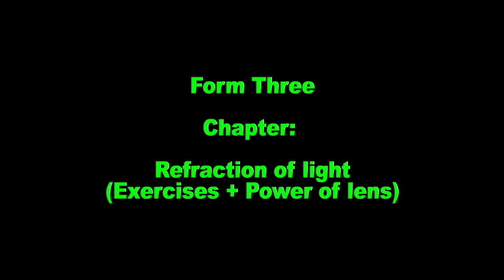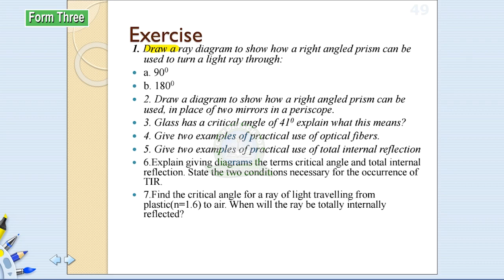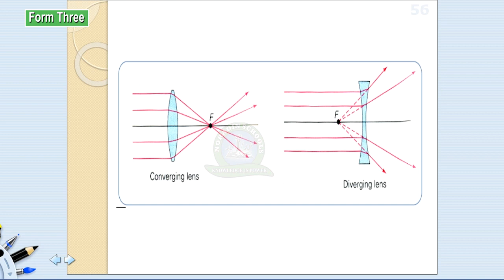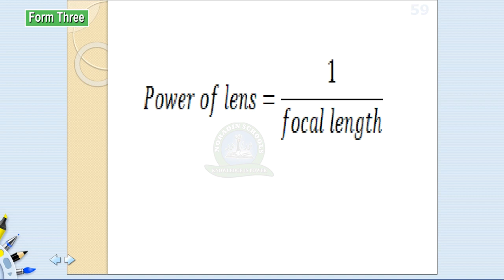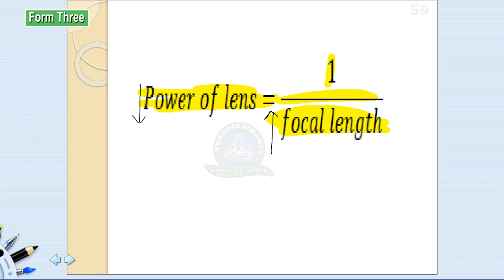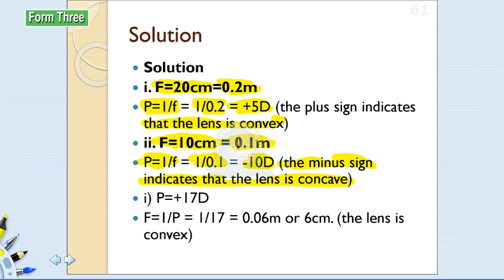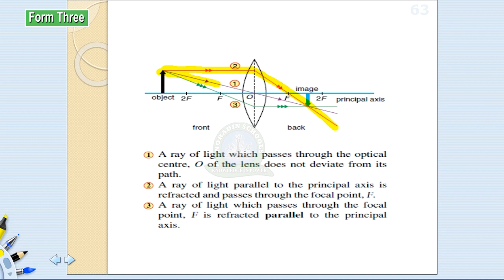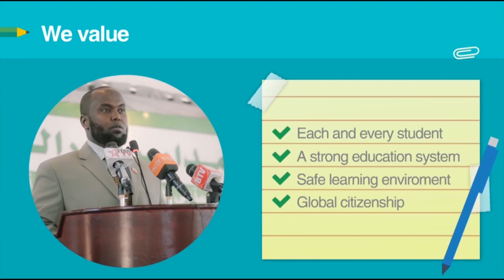FORM 3 / PHYSICS / POWER OF LENS / AHMED-DEK IBRAHIM